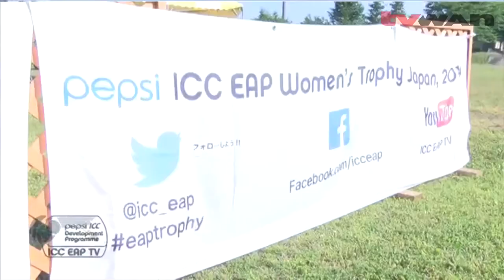WWT20 Qualifier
TVWAN News 2nd April 2017